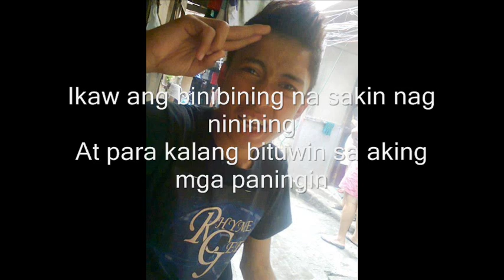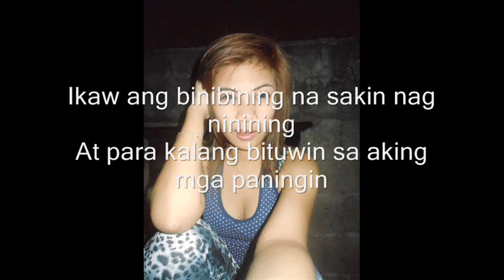Rhyme Gee - Prinsesa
Rhyme GeeNewest Single 2013